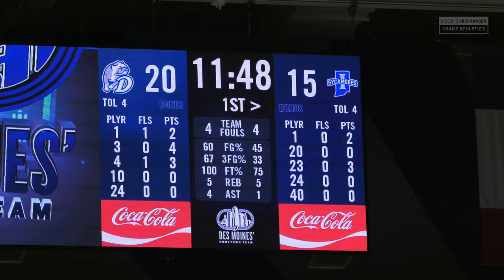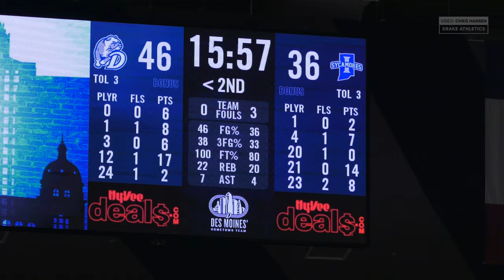2022-23 - Drake Bulldogs Men's Basketball vs Indiana State Sycamores 4K Highlights